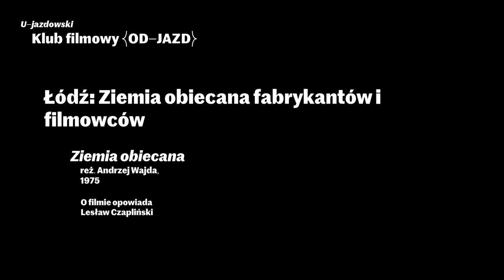Klub filmowy {OD–JAZD}: Lesław Czapliński o „Ziemi obiecanej"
Czy  Ziemia obiecana to rzeczywiście najlepszy polski film wszech czasów? O kultowym już filmie Andrzeja Wajdy opowiada ekspert Klubu filmowego OD-JAZD Lesław Czapliński.

Film: Marek Sokołowski
© U–jazdowski 2022